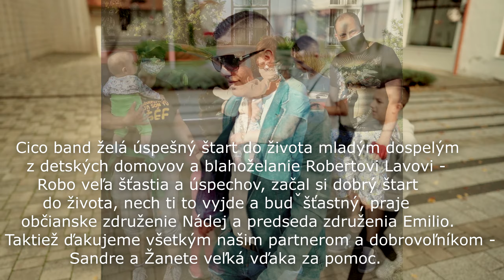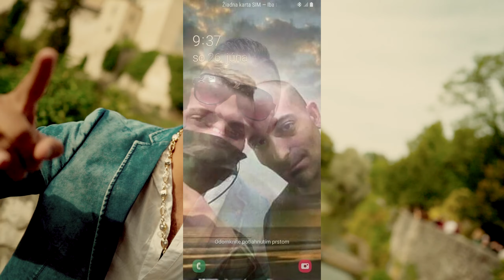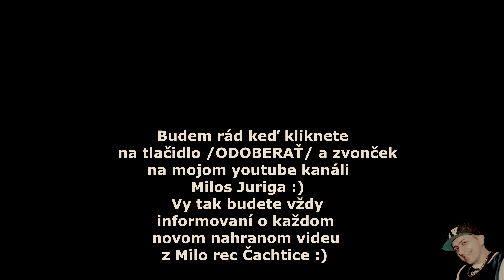Cico band - Si moja laska